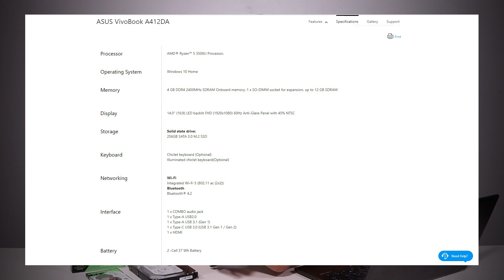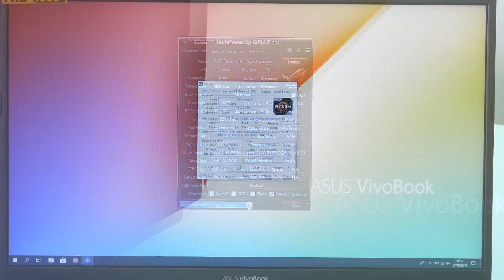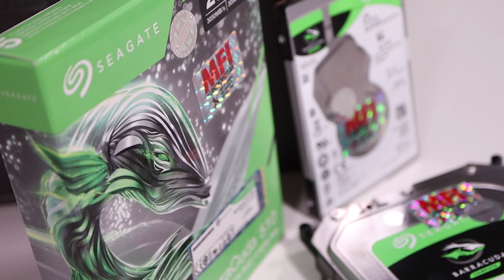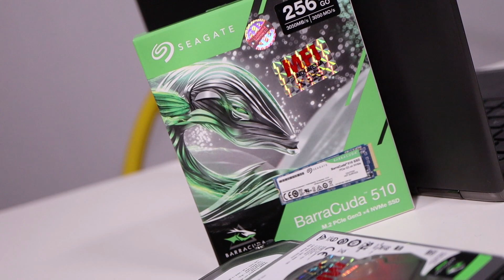Jangan Salah! Ini Tips Upgrade RAM SSD atau HDD Laptop Kamu!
Mau Upgrade RAM, SSD atau Hard Disk Laptop, tapi bingung pilih komponen yang pas buat laptop kamu ? nah di Video ini, Editor kita mau kasih tips buat upgrade laptop kamu biar makin maksimal lagi performanya.. biar ga salah pilih hardware, tonton videonya sampai habis ya..

*Partnership with Seagate by MFI

Jangan lupa untuk dukung channel youtube GadgetEmpire ya. Dukungan dari GadgetLovers semua sangat berarti buat Mba Gadget dan GadgetEmpire Team :) Terima Kasih atas dukungannya yaa!!

GadgetEmpire Indonesia's Facebook Groups, Consultation & Forum: TBA

GadgetEmpire Indonesia adalah channel yang membahas mengenai teknologi, gadget, smartphone, computer, wearables dan aksesoris lainnya.